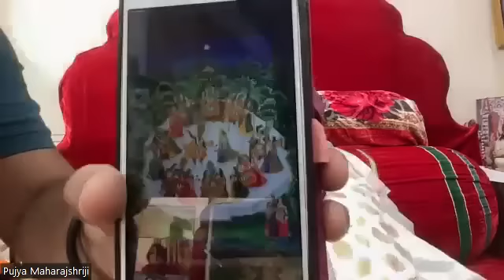VedicWisdomUK Ekadashi Satsang Goswami Pj Mathureshwarji Maharajshree & Pj Preetiraja Betiji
Ekadashi Satsang on Dusshera and Sharad utsav